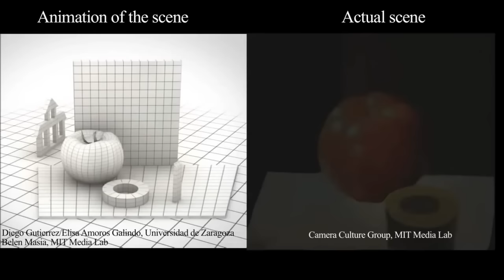1 000 000 000 000 1 Billion Trillion FPS!!! 'Ultra High Speed Camera'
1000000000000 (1 Billion/Trillion) FPS!!! Ultra High-Speed Camera (Licht/Light)1 Frame = 1.71 picoseconds